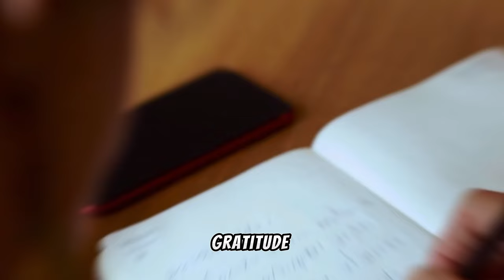How to glow up in 2024 asap (no bs full guide)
Embark on a transformative journey with our latest video, "Unlock Your Best Self: The Ultimate 2024 Glow Up Guide." 🌟 Dive into a comprehensive and no-nonsense approach to achieve a full transformation, leaving no room for BS. Join us as we unveil practical tips, inspiring insights, and real talk on enhancing your glow in 2024. It's time to embrace the path to your best self – irresistibly confident, undeniably stylish, and authentically YOU! 🔥